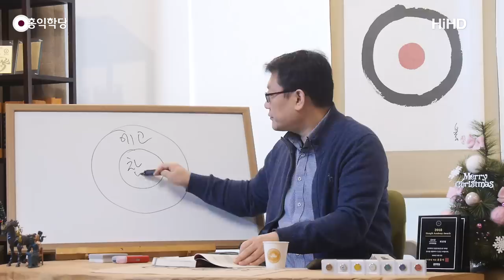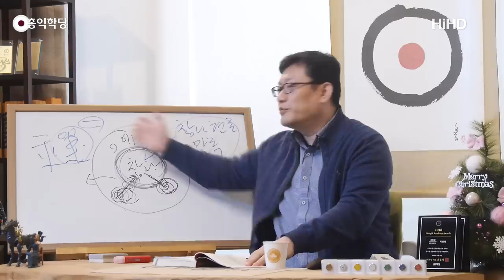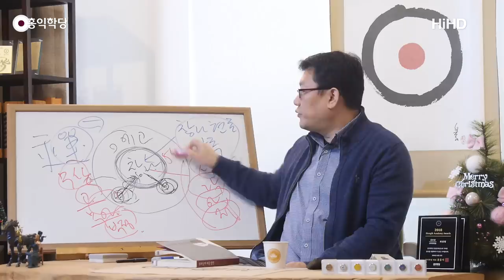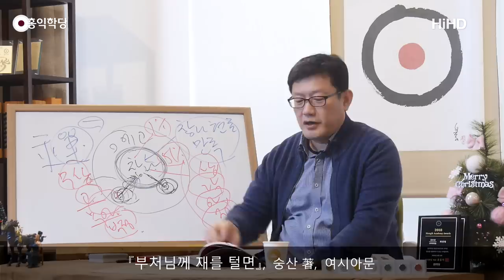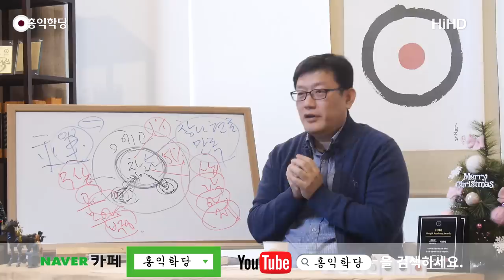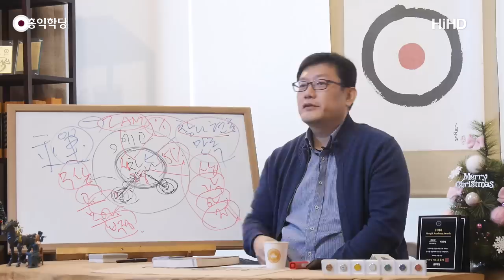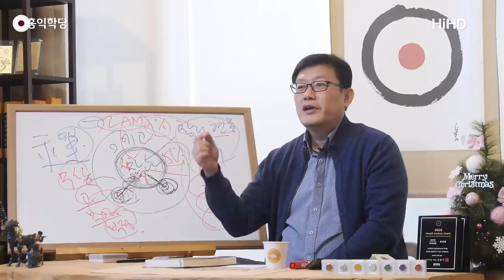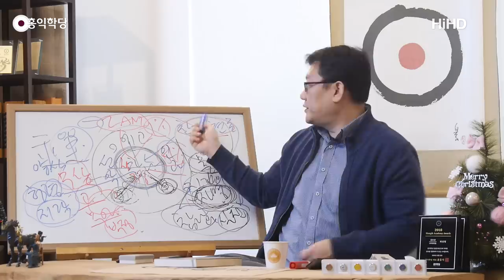[홍익학당] 숭산스님, 오직 모를 뿐!(190109)_A734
참고도서 : "부처님께 재를 털면",  숭산 著, 여시아문

190109 수낮